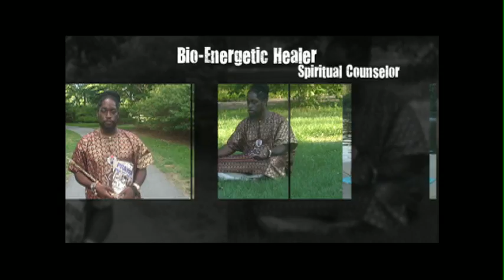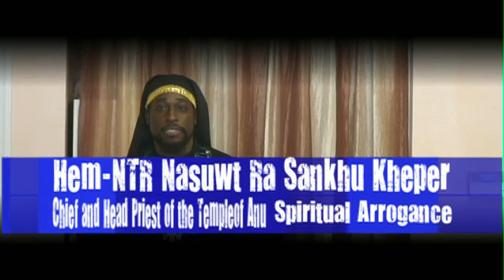Temple of Anu presents "Spiritual Arrogance"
Arrogance is about one's belief in their right to take or have; the unwritten "truth" of one's privileged position. Our spirituality, however, should teach us to humble ourselves in order to properly show respect to others, to our spiritual teachers and leaders, to priests, to the Neteru, Ancestors, and NTR. In this lecture, Hem NTR Naswt Ra Sankhu Kheper reminds us that one cannot be arrogant without first being disrespectful. Truly spiritual people understand the significance of balance in the universe and the need for respect in all that we do and give, as we choose to live our lives as offerings to the Legacy.